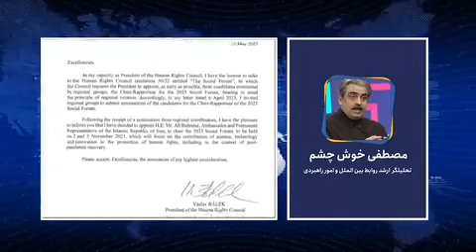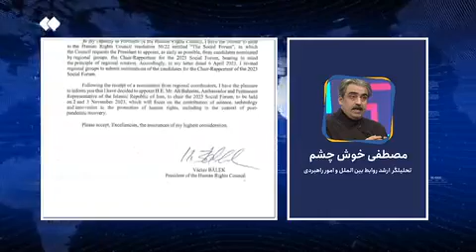ایران چطور رئیس مجمع اجتماعی شورای حقوق بشر سازمان ملل شد؟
آیا می‌دانستید همه رقبای قبلی جمهوری اسلامی در عرصه بین‌المللی به خاطر نقش مهم و تعاملات دیپلماتیک جدید ایران را به عنوان رئیس مجمع اجتماعی شورای حقوق بشر سازمان ملل انتخاب کردند؟